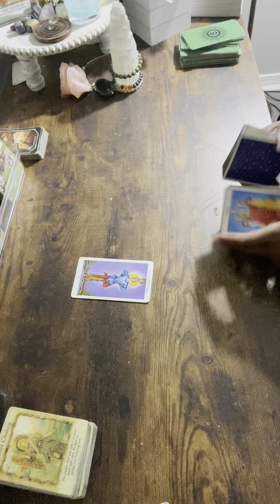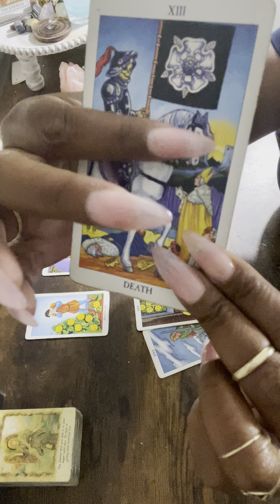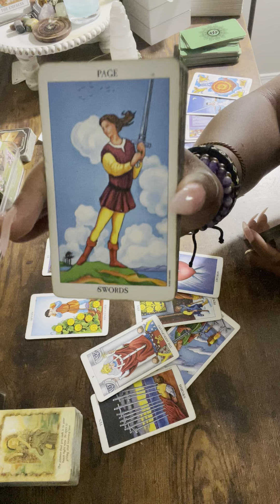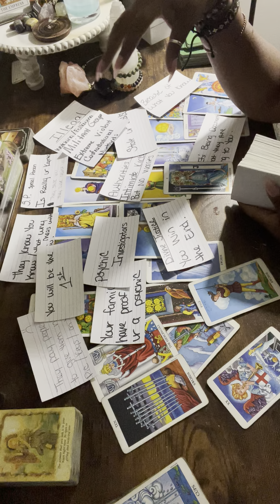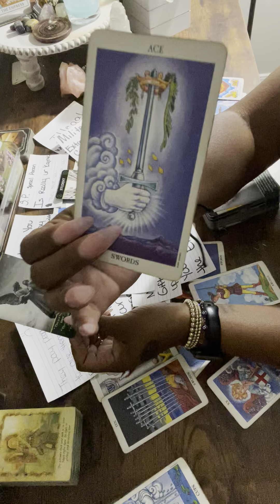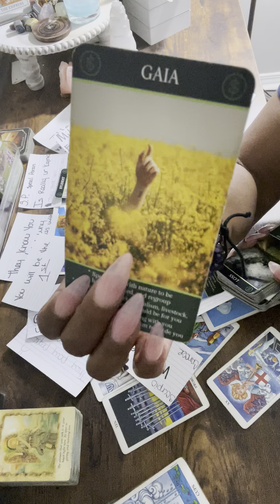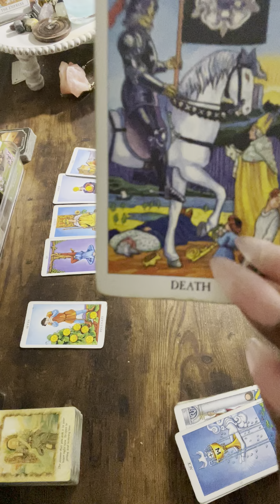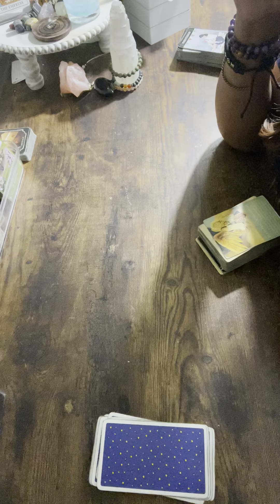They know YOU🫵 know….thats why they do this…these beings👽🛸👼 are helping you🥹